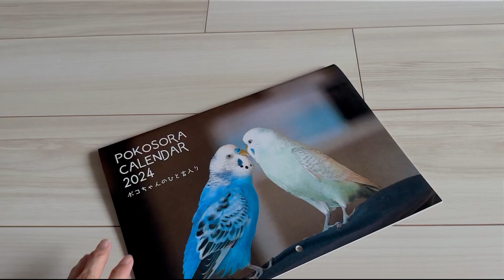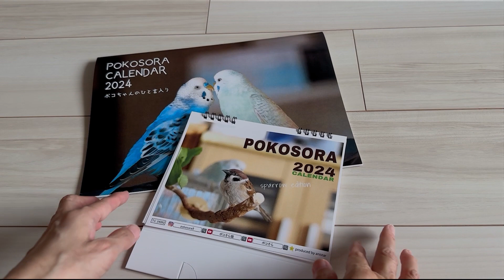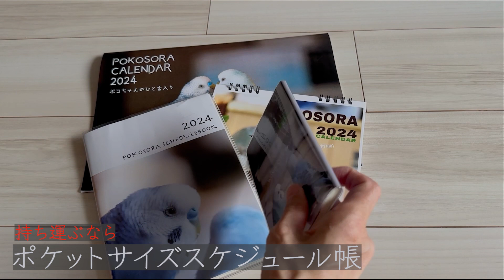2024年ポコそらカレンダーできました！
【訂正】ーーーーーーーーーーーー
動画内で
A4スケジュール帳と表記のもの
A5スケジュール帳が正当です。
お詫びして訂正いたします。
✖️A4スケジュール帳
⭕️A5スケジュール帳

今年もカレンダーを作ろうかどうか
すごく悩みましたが…。
やっぱり　「私が欲しい！！！」のと
待ってくださっているかたが　約２名
いらっしゃいましたので作ることにしました。

約２名の方　背中を押してくださり
ありがとうございますw

もしよかったら 約２名以外の方も
ポコちゃんそらちゃんと
素敵な2024年を過ごしませんか(^^)

2024ポコそらカレンダー
○壁掛けカレンダー
○卓上カレンダー
○A5版スケジュール帳
○ポケットサイズスケジュール帳
予約販売を開始しています。

詳しくは下記のサイトへ
以下のどちらからでも購入できます。

🟢実物をすぐ手にしたい方に朗報
現在東急目黒駅にて期間限定で販売中！
日時
10月2日～10月9日
10時～20時30分
●場所
東急目黒駅改札出たすぐのコンコースにて。
●販売商品
インフルエンサーカレンダー
猫雑貨
●特典
インフルエンサーグッズ（カレンダー、スケジュール帳、ノート帳）
をお買い上げの方は猫グッズをなんと表示価格から２０％ＯＦＦの超特価で販売いたします。

Amazonと楽天サイトは10月中旬以降に販売予定
●Amazon
「2024ポコそらカレンダー」で検索
●楽天サイト

【重要】
●お願い【年内到着をご望の場合】【12月8日】までにご注文下さい。
●【枚数がなくなり次第終了】となりますので、お早めのご注文を。
【予約販売納期について】 】
●初回発送●
◎【10月1日～11月8日】までのご注文は【11月20日】より随時発送
●第２回発送●
◎【11月9日～12月8日】までのご注文は【12月20日】より随時発送
●第３回発送●
◎【12/9～12/31】までにご注文頂いた方は【新年営業日】より随時発送致します。

販売元
　 株式会社ＨＯＫＵＳＨＩＮ
111-0032 東京都台東区浅草７丁目５－８林ビル１F
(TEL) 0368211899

@pswarabi@pswarabi  ポコそら猫わらびちゃん

効果音ラボ